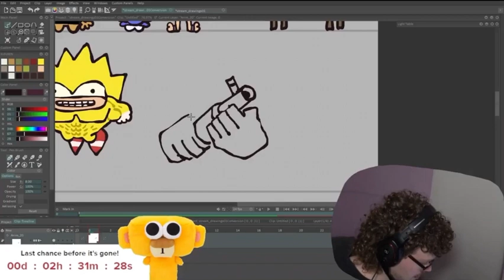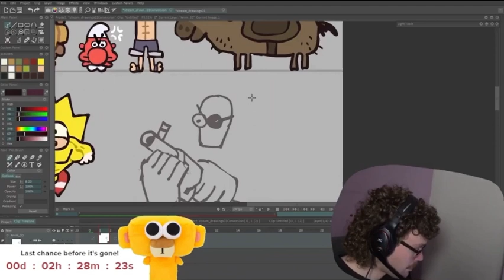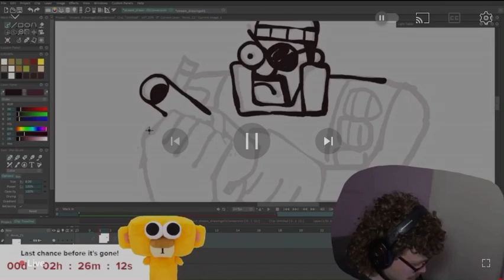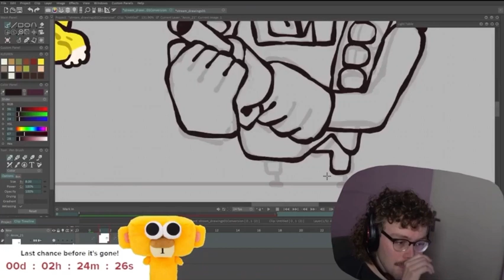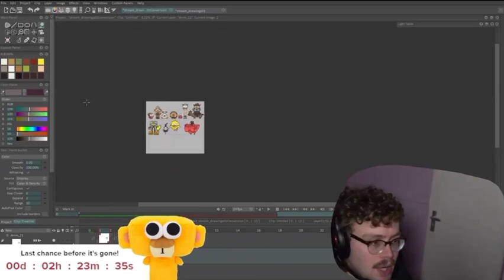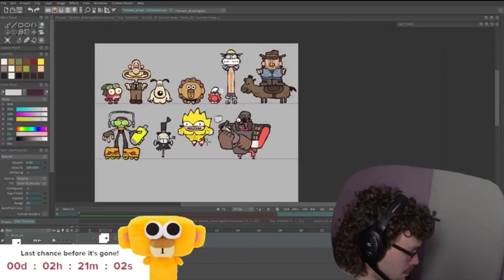drawing demo from tf2